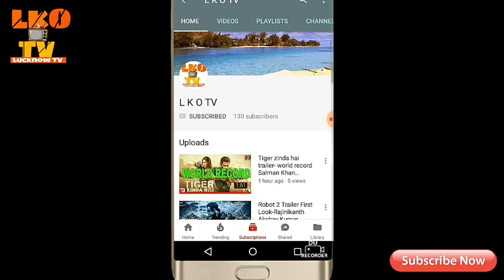कार का ब्रेक फेल होने पर कार को कैसे कंट्रोल करें...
Welcome dosto Is video mein Maine bataya hai agar aap ki car ka  break fail ho jaye Toh aap usko Kaise control kare please pura video Dekhe aapko samajh aa jayega thank you very much